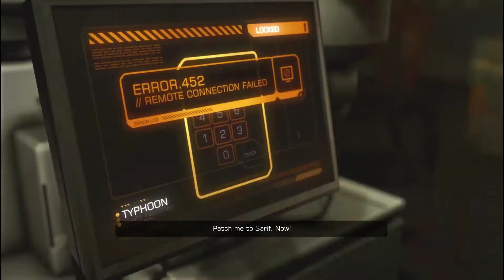Let's Play Deus Ex Human Revolution Director's Cut Part 4